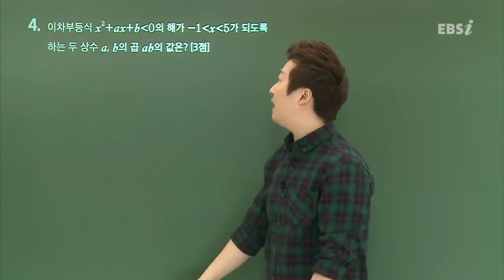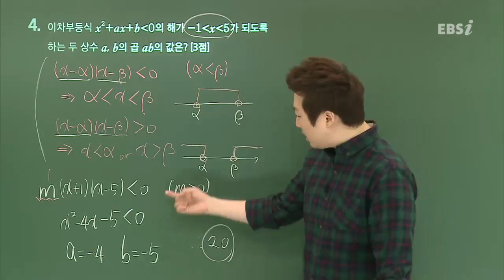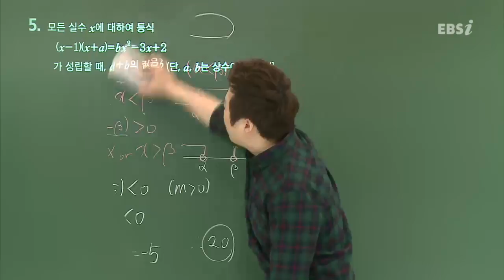201606교육청C04@고1@ebs@안국선